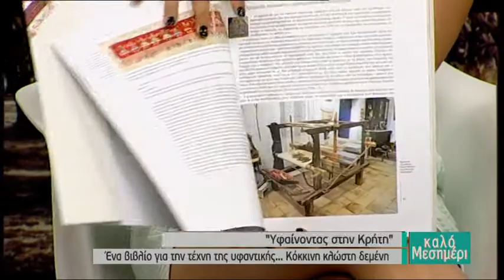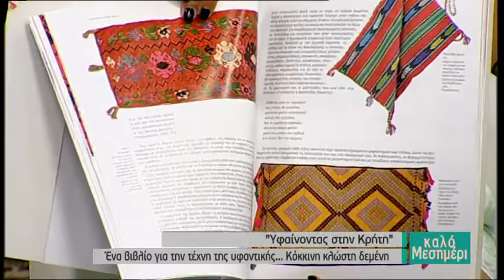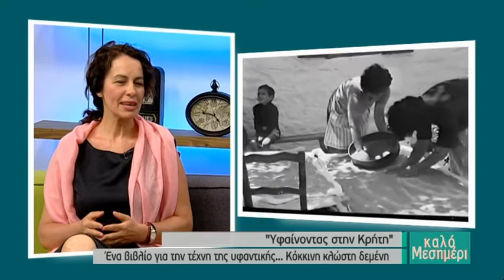Υφαίνοντας στην Κρήτη Ένα βιβλίο για την τέχνη της υφαντικής